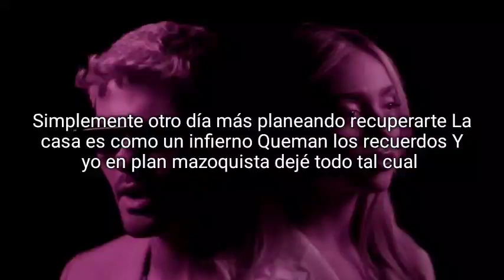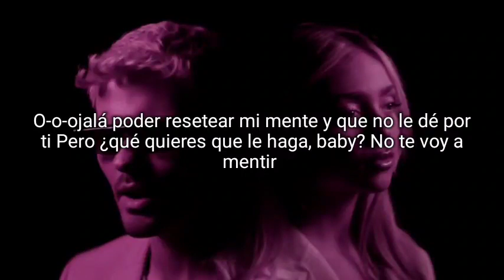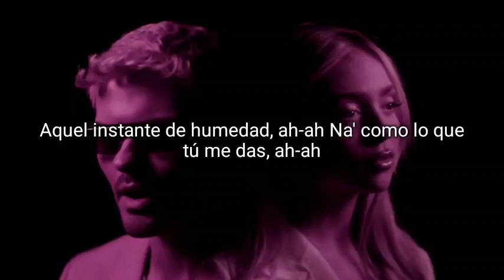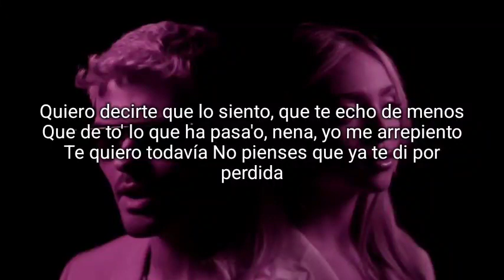Quiero Decirte - Abraham Mateo, Ana Mena (Letra)